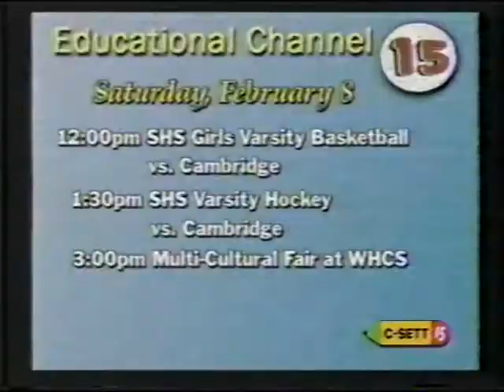Hockey ending 02-03 Season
Jim and Bob ending a hockey game between Somerville and Cambridge.